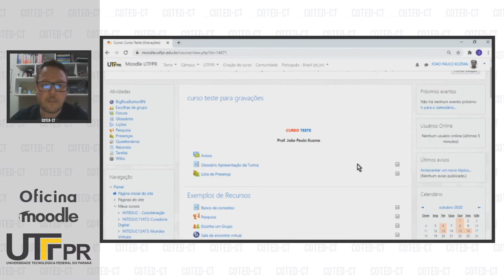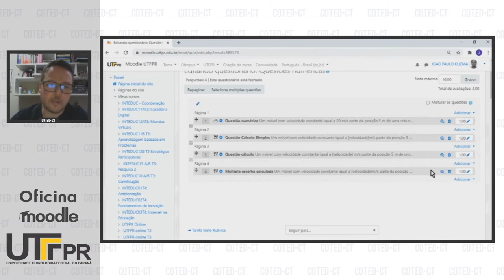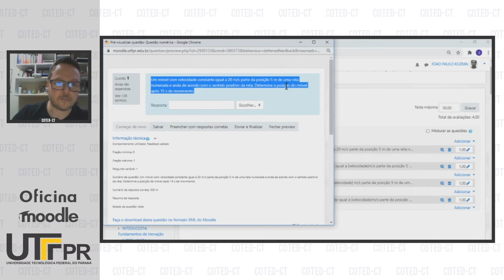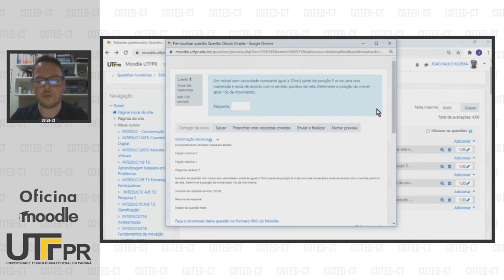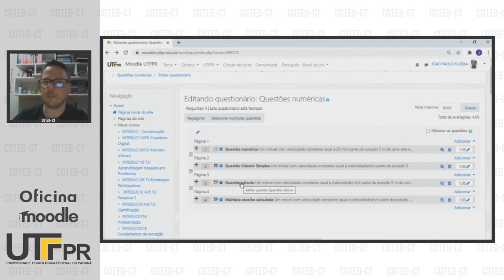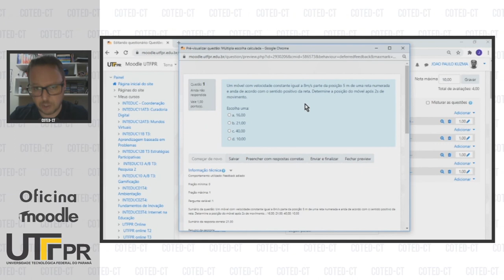Conhecendo as Questões Numéricas e Calculadas